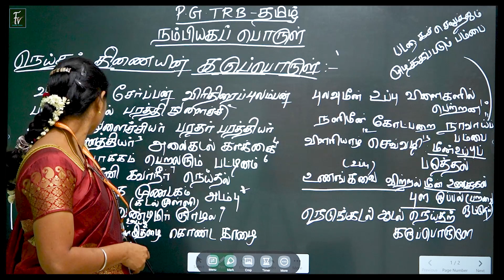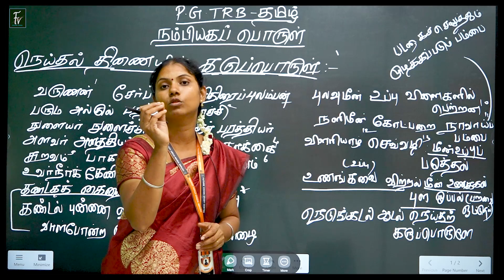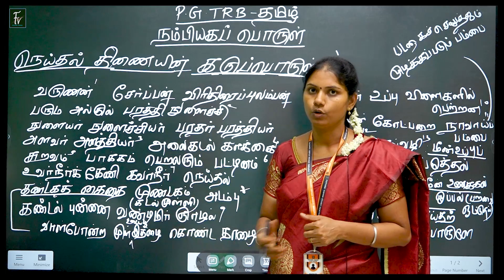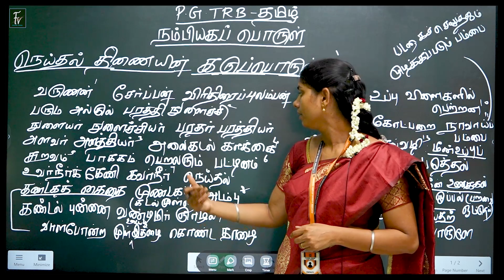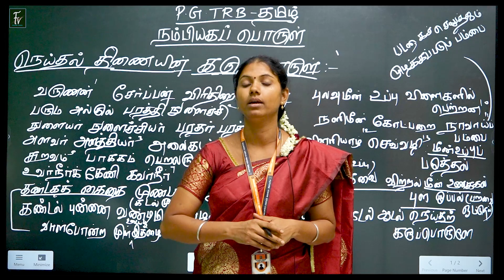PG TRB - தமிழ் - PART 3 - நம்பியகப்பொருள் - நெய்தல் திணையின் கருப்பொருள்கள் யாவை ?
PG TRB TAMIL : BATCH NO - 6  - புதிய ஆன்லைன் வகுப்புகள் ஆரம்பம்.

FREE STUDY MATERIALS வழங்கப்படும். தினசரி தேர்வுகள் நடைபெறும்